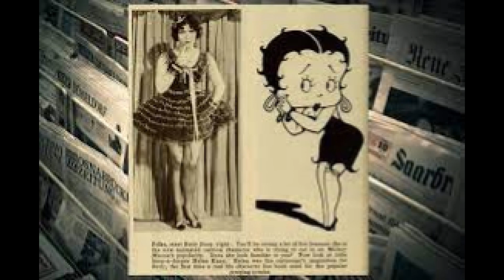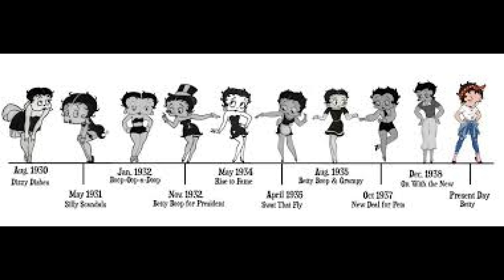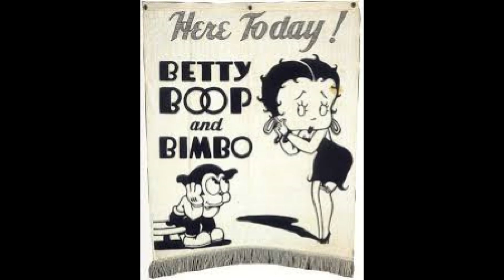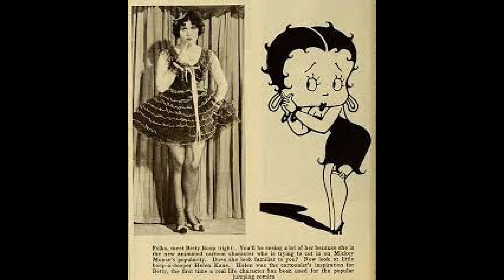B e t t y B o o p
Betty Boop es un personaje de dibujos animados que apareció en la serie Talkartoon, producida por Max Fleischer (Fleischer Studios) y lanzada por Paramount Pictures. Por su abierta sexualidad, Betty Boop tuvo mucho éxito en el cine.
Orígenes
Fue el primer dibujo animado de una chica flapper. Hizo su primera aparición en 1930, en el dibujo animado Dizzy Dishes, en la séptima entrega de las series Fleischer's Talkartoon. Aunque a menudo se le da crédito a la actriz Clara Bow por ser la inspiración para Boop, algunos dicen que en realidad comenzó como una caricatura de la cantante Helen Kane, quien actuó en un estilo compartido por muchos artistas de la época.